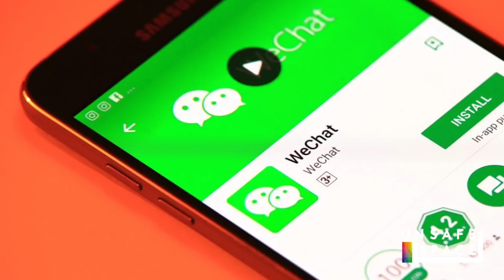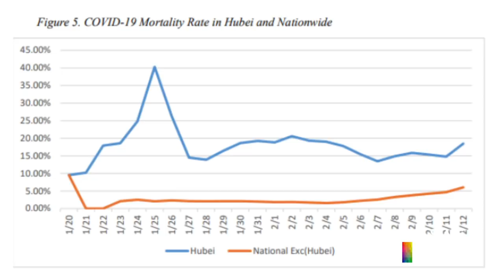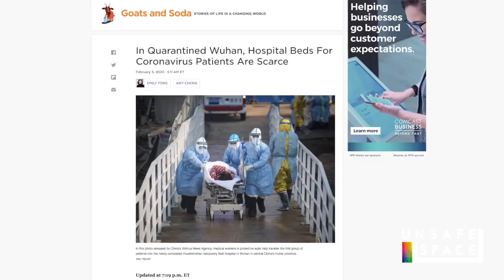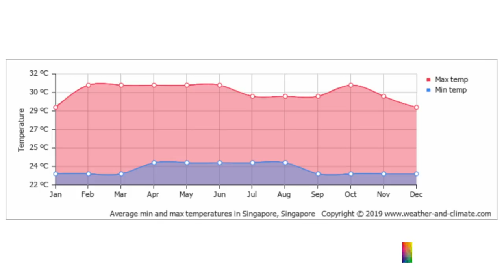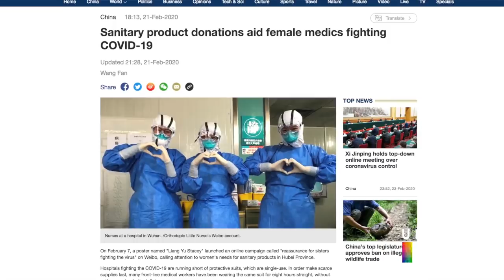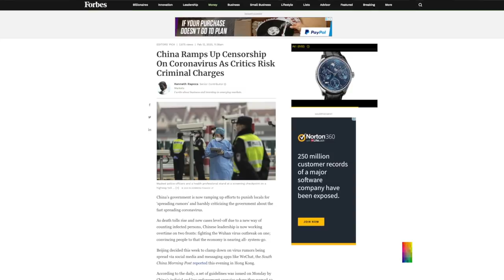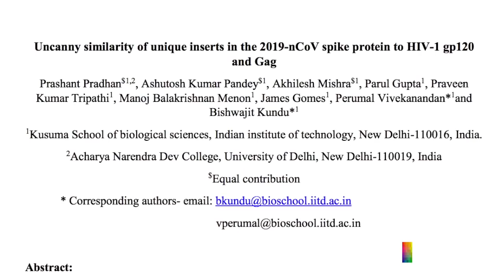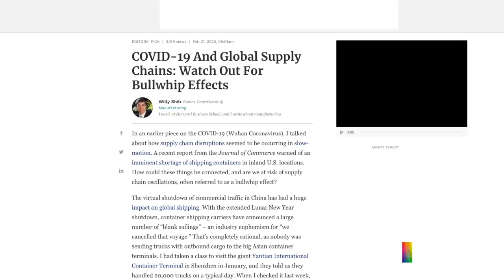Coronavirus: Why it matters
Carter speaks with an anonymous Chinese citizen about coronavirus outbreak, the government's response, and how it may affect the rest of the world.

Pick up some Unsafe Space merch at unsafespace.com!